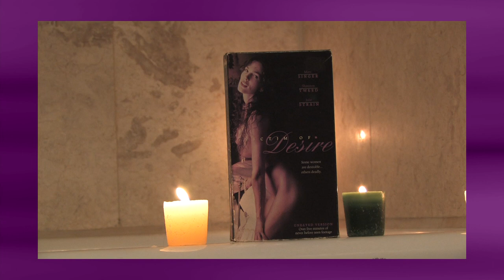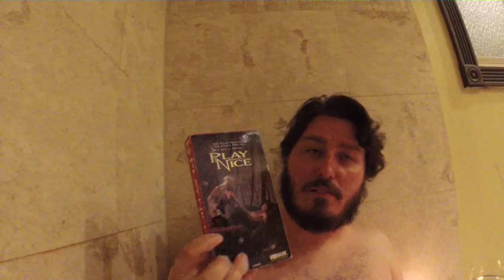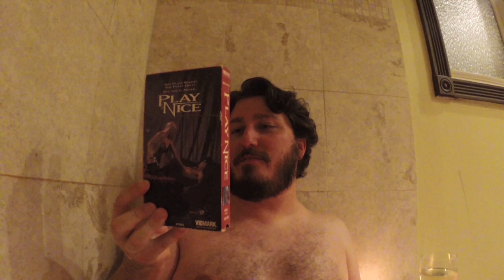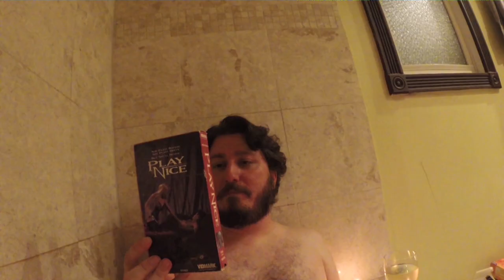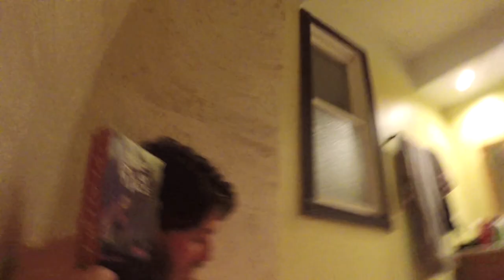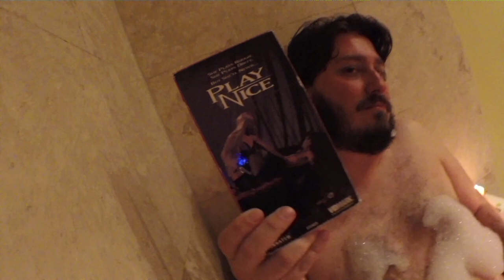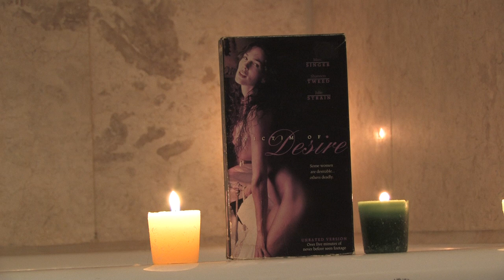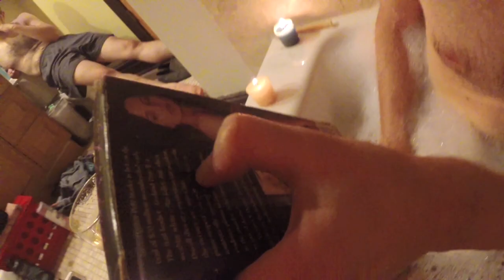Erotic Thrillers | B-Movie Mania TV | Episode 11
Ohh yeahhh, Maniacs. Pour yourself a glass of wine and settle in for a very sensual episode of B-Movie Mania. Mike and Paul get real steamy in the bath tub as they review a nice looking pair of erotic thrillers! Up first, it's the passionate murder mystery "Play Nice". Followed by "Victim of Desire", starring the queens of erotic thrillers - Shannon Tweed and Julie Strain. Mmmmm, yes please!

Plus: J.P. pays a visit to his childhood sweetheart and uhhhh. things don't go very well.